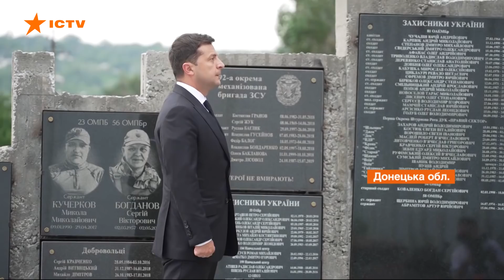На засіданні РНБО у Краматорську вирішили підняти зарплати лікарям та ухвалили стратегію України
Завершилося виїзне засідання Ради нацбезпеки й оборони. Його провели у Краматорську на Донеччині. Розглянули вісім питань - серед них безпека державного кордону та медицина.

Із наступного року зростуть зарплати лікарям, розповів на брифінгу секретар РНБО Олексій Данілов. Говорили також про контроль за чистотою водойм. У населених пунктах із централізованим водопостачанням  з'явиться публічний моніторинг якості питної води. Окрім того, на засіданні уперше за 30 років ухвалили стратегію зовнішнього розвитку.